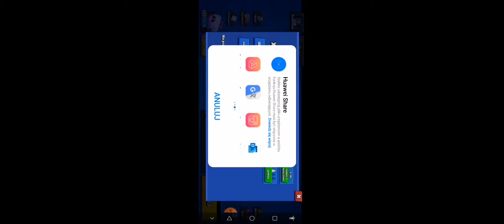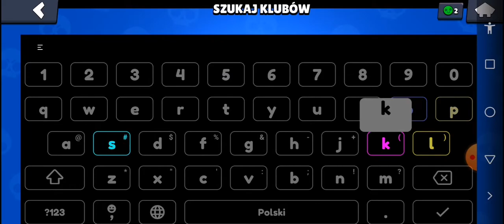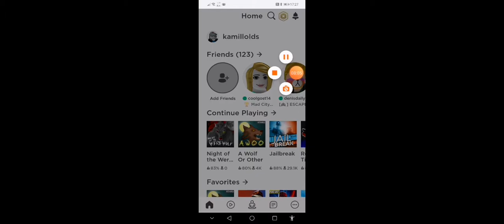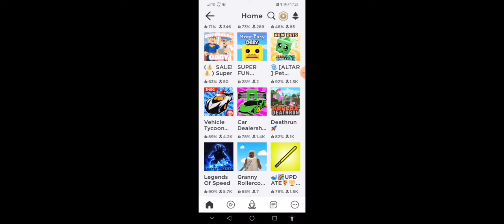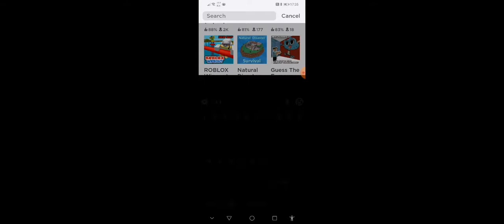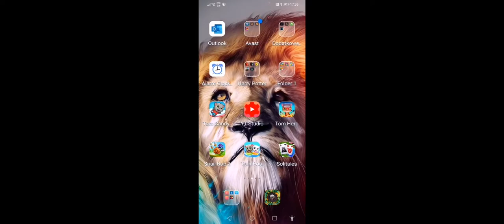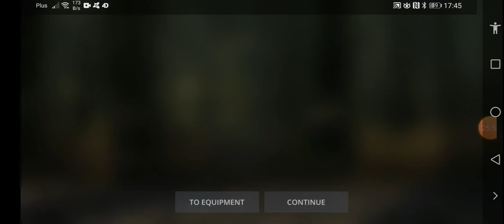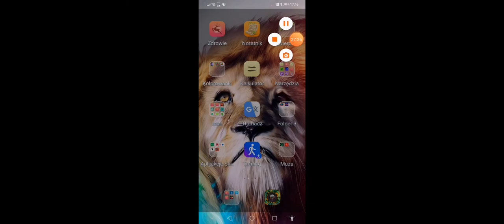Gramy w brawl stars i inne gierki